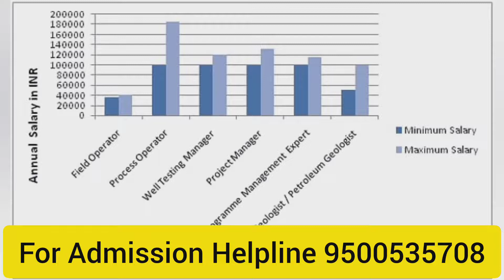Diploma in Petrochemical Engineering Course Details in Tamil || Eligibility|Scope|Jobs|Salary